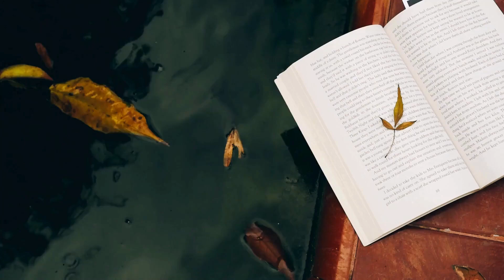Nicolas e la Montagna dei Sogni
Segui Nicolas nella sua emozionante avventura verso la vetta della MontagnaDeiSogni! Una storia che celebra la determinazione e il coraggio, insegnando ai bambini il potere dei sogni e della perseveranza. Scopri come ogni sfida può diventare un'opportunità di trionfo in questa avvincente storia